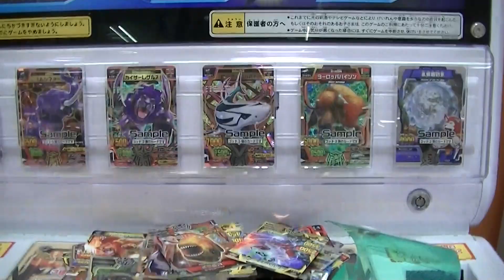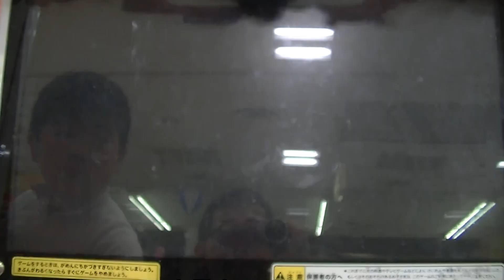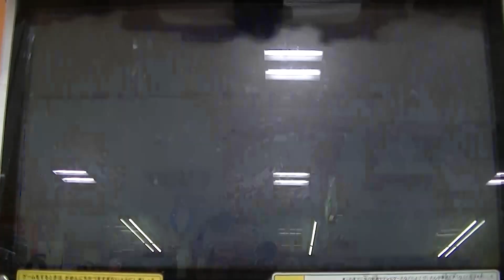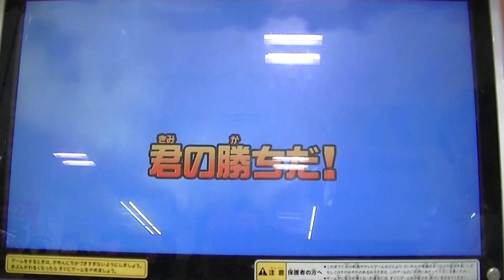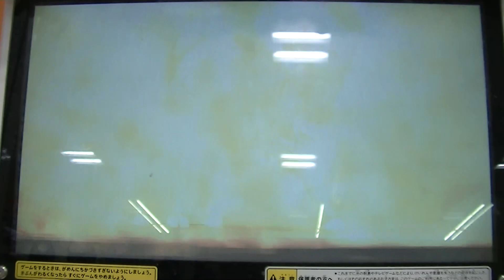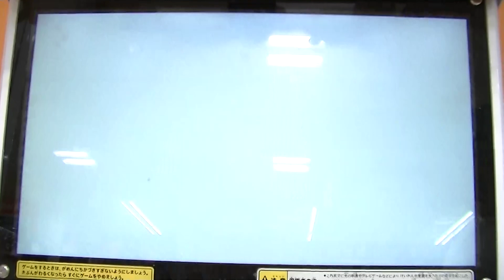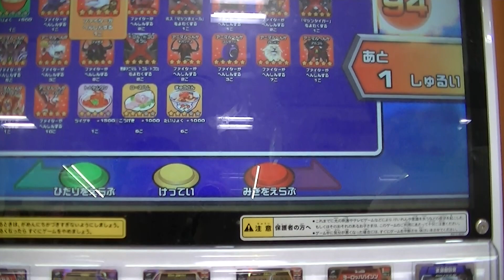ｸﾞﾚｰﾄｱﾆﾏﾙｶｲｻﾞｰｺﾞｯﾄﾞ3弾稼働日初日今弾銅2枚VSｶｲｻﾞｰﾚｸﾞﾙｽ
２０１３年１１月１４日（木）撮影
本日、緒方家２ゲーム目、チハル１ゲーム目。
会社同僚からのカードで挑みます!(^^)!

が。。。(＠_＠;)